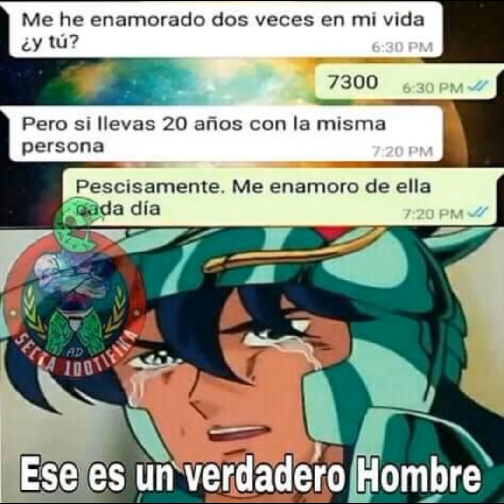VUELVO A YOUTUBE?! pues si . parte 23 de memes de Saint Seiya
GRACIAS A TODOS POR LA ESPERA!! Disfruten mucho el video . si quieren siguiente parte háganlo saber!!! gracias de nuevo!